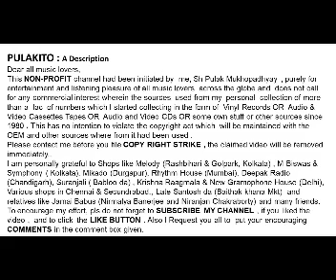Jagjit Singh Sings for Shiv Kumar Batalvi-ROG BANKLE REH GAYA-ਜਗਜੀਤ ਸਿੰਘ --ਰੋਗ ਬੰਕਲੇ ਰਹਿ ਗਇਆ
ROG BANKLE REH GAYA
Jagjit  Singh Sings for Shiv Kumar Batalvi- Birha Da Sultan
-ਜਗਜੀਤ ਸਿੰਘ ਨੇ ਸ਼ਿਵ ਕੁਮਾਰ ਬਟਾਲਵੀ ਲਈ ਗਾਇਆ - ਬਿਰਹਾ ਦਾ ਸੁਲਤਾਨ
-ਰੋਗ ਬੰਕਲੇ ਰਹਿ ਗਇਆ
Lyrics: Shiv Kumar Batalvi
Help Please.